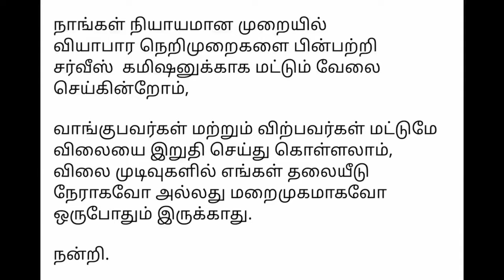70,000 முதல் கார்கள்🚘💥இவ்வளவு கம்மியான விலையில்😎usedcars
🙏உங்களின் அனைத்து வியாபார விளம்பர தொடர்புக்கு.!✅
👉கீழே உள்ள நம்பருக்கு ! WhatsApp-ல் தொடர்பு கொள்ளவும்👇
Description
Used Cars For Sale In Kerala used cars
used cars in coimbatore direct owners, used cars in coimbatore below 50000,
market tamil used car market in coimbatore, used car sales in coimbatore, used cars for sale coimbatore, used cars in coimbatore, midtowncarnival​ used carsin covai, used cars
usedcommercialvehiclesalein​ Chenna
Usedcarconsulting​ Coimbatore#usedcarscoimbatore​
classic cars tamil,
used cars,
Second hand Used Car in tamil
Second hand cars in erode,
tirupur used cars,
Used cars in tirupur,
low budget used cars in tirupur,
Used cars in coimbatore,
Used cars in trichy,
used cars in trichy below 1 lakh,
used cars in trichy below 2 lakhs,
Used cars low price in tamilnadu,
Tirupur low budget car,
Used cars in bangalore,
quality cars,
secondhand cars in bangalore,
second hand cars in bangalore,
used cars review in tamil,
second hand car tamil,
tamil cars,
Used cars in bangalore,cars bangalore,
cheap used cars,
volkswagen polo used cars bangalore,
Used cars kerala,
budget price used car review kerala,
low budget used cars in kerala,
used car malayalam review kerala,
Used cars for sale,
nigeria car market,
cheap nigerian used cars,
Used cars in pune,
cheapest car pune,
my country my ride,
second hand cars for sale in mumbai,
car financing tips,
best rate used car,
low budget price used car kerala,
best used cars market tirupur,
secondhandcarskarnataka,
budget used cars,
best sunroof cars,
Used cars in tirunelveli,
maximum loan used cars,
second hand cars in hyderabad, Second hand car in india 2024, second hand cars in delhi, Second hand car in thanjavur, hand cars in jorhat assam, chawla motor,
Guwahati second hand car showroom, second
cars under 1 lakh, nagaon second hand car showroom
Second hand cars in karur,
fundlu cars, sk cars karur,
used cars consulting